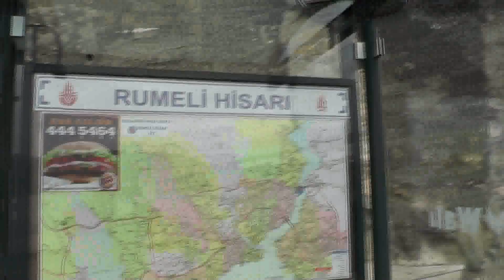3/10 Rumeli Hisari gang stalking 集団ストーカー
Helicopter come over me whever I go.